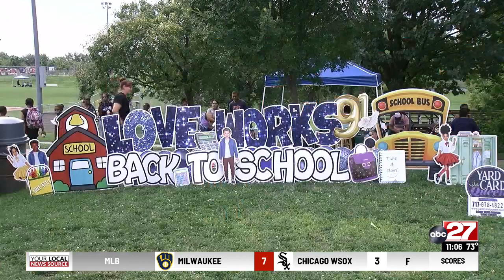LoveWorks91 hosted a backpack giveaway in Susquehanna Townships